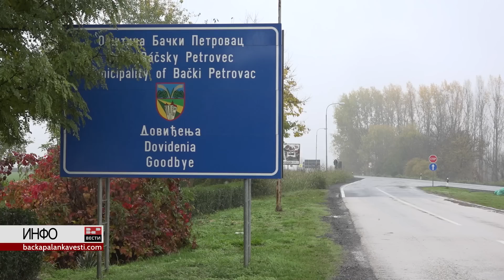Пут од Бачке Паланке до Новог Сада - све информације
Радови на реконструкцији државног пута I Б реда Бачка Паланка - Нови Сад, тачније на деоници Бачка Паланка - Челарево, приводе се крају.

Ова деоница затворена је за саобраћај од 20. септембра, а када ће радови у потпуности бити завршени и када ће ова деоница бити пуштена у рад, питали смо главног инжењера одржавања и заштите путева из ЈП "Путеви Србије", Владимира Марковића.
Ауторка: Драгана Јовичић Бујак
Сниматељ: Марко Јовић
Реализација: БП ИНФО 2022